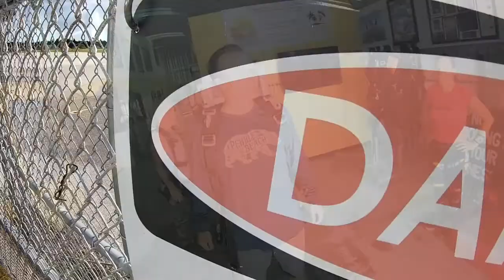Skydive Sebastian - Brian's Skydive